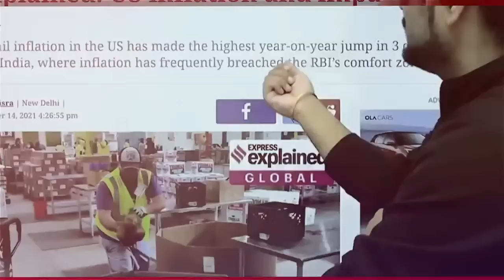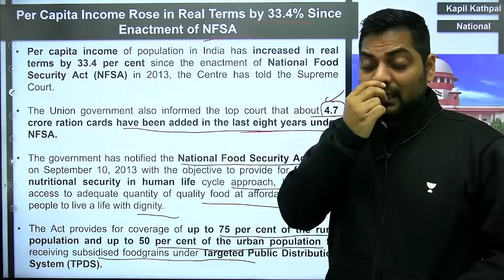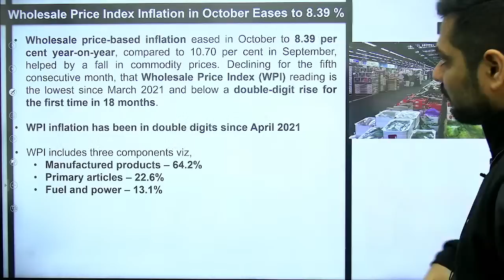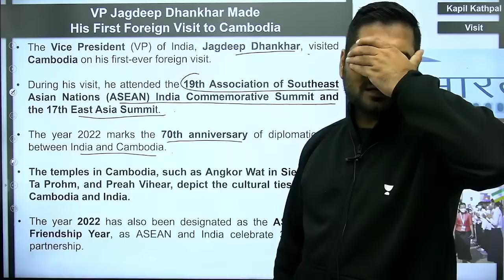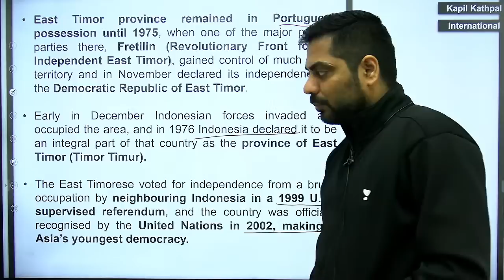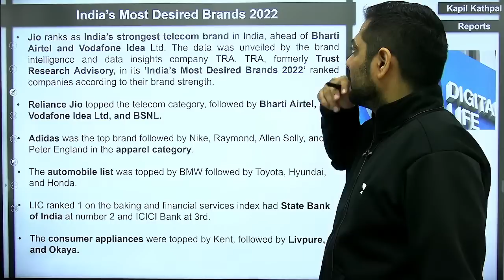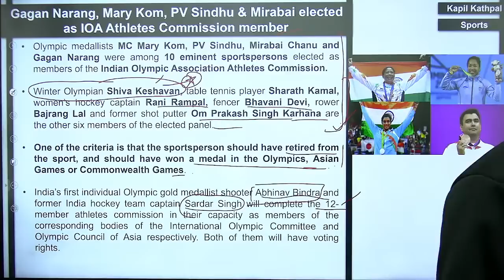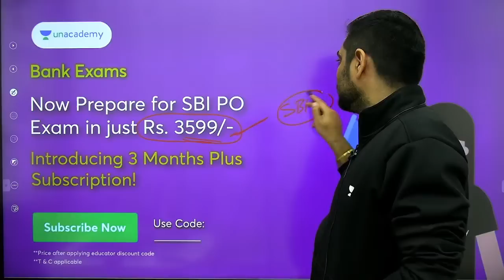Daily Current Affairs || 18th November 2022 || Crossword News Analysis by Kapil Kathpal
kapilkathpalcurrentaffairs